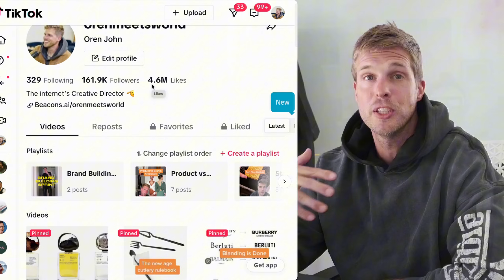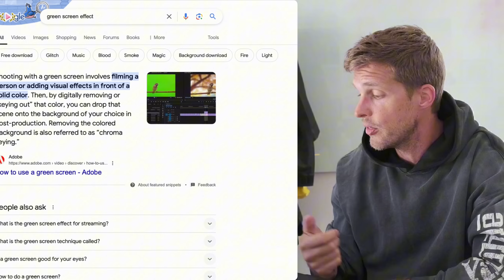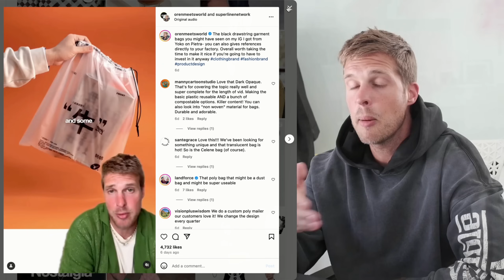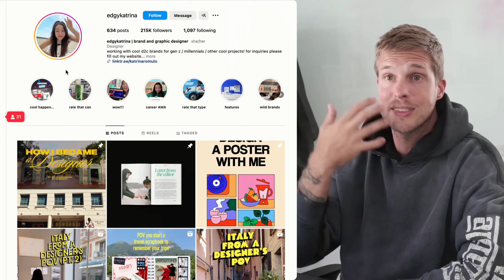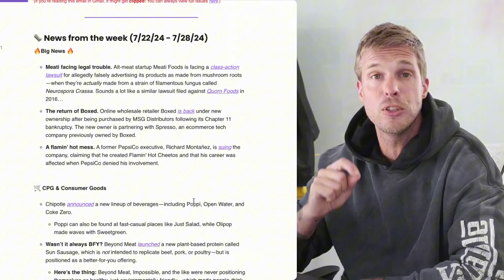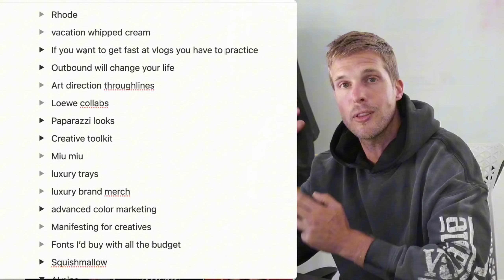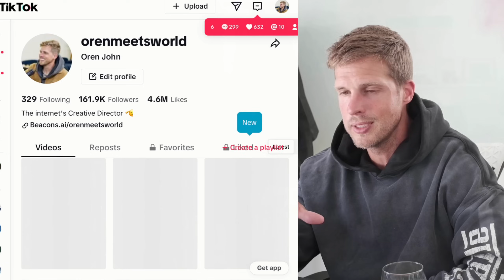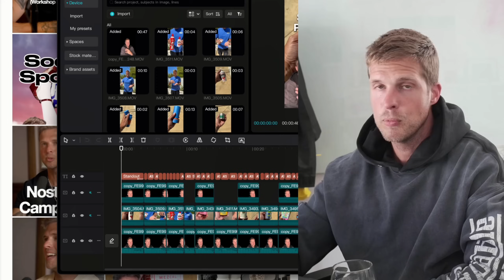How to make content as a creative professional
This is my 30 minute overview on how to get started making content as an "expert". I specifically talk about green screen content like I make, and the apps, tools and prep workflow I do to keep it going week over week, plus the five content types experts can use to get rolling.

I do not cover scripts/hooks/narrative etc, that's its own video for another time, or videos other than green screen.  This should be more than enough to get you rolling and making content like this, prepping ideas etc.

My 30 day bootcamp for content creators is at cut30.co --  I would dive in with what I say here and get a start, then come expedite it once you've made the jump or if you've started and you're stuck.

Drop questions and I'll hit a part two in 4-6 weeks, got a nice full lineup coming.

Purchase the Insider's Guide to Private Label Jewelry Course